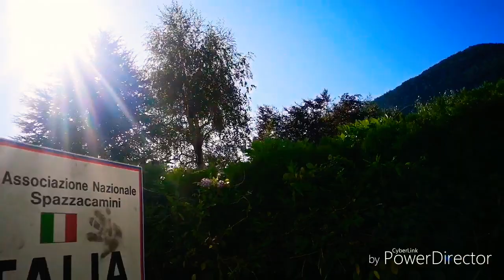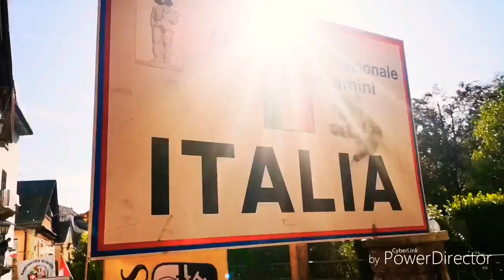38°Raduno Spazzacamini Valle Vigezzo 2019